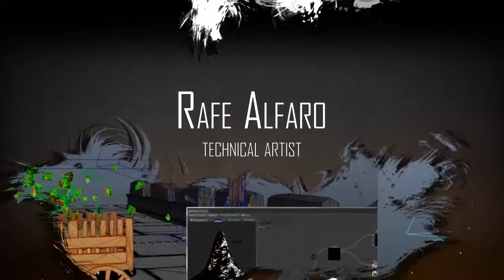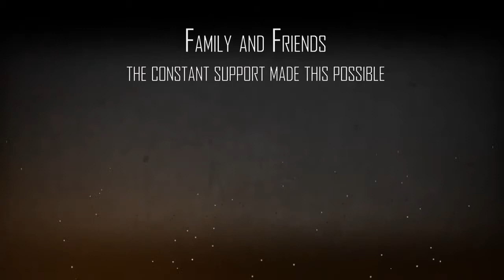Atrophy - Playthrough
A full playthrough of Atrophy, a final project created at VFS - Game Design by 4 students in 5 months.

Atrophy is a 3D action-platformer forcing the player to run for their life from a giant monster of tar.  As the knight Kilo, players will run, jump, slide and wall run to safety.

Core Team
Rafe Alfaro - Technical Artist

Nicholas Gilbert - 2D/3D Artist

Audio Collaborators
Ireri Barron - SFX
Roberto Coutinho - Music/SFX
Zach Vogel - SFX